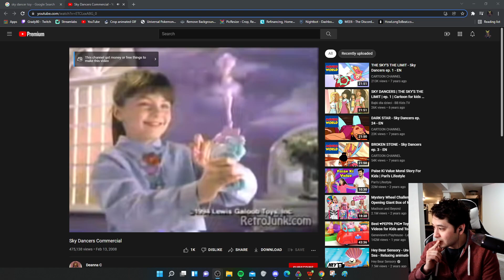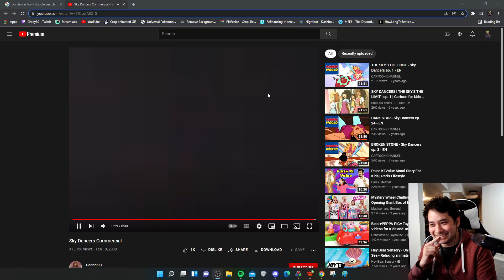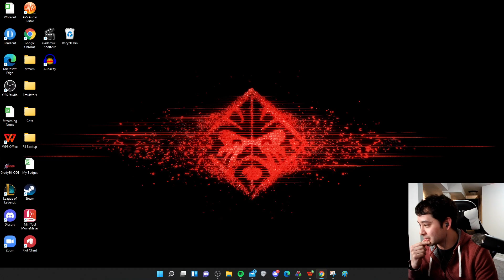The Space-Time Distortions are Crazy - Pokémon Legends: Arceus [3]